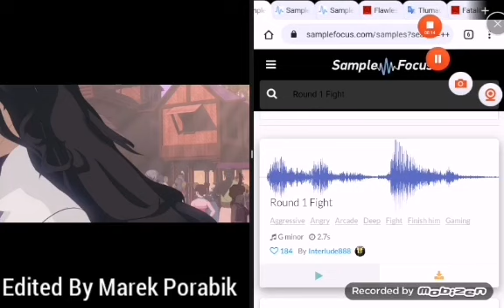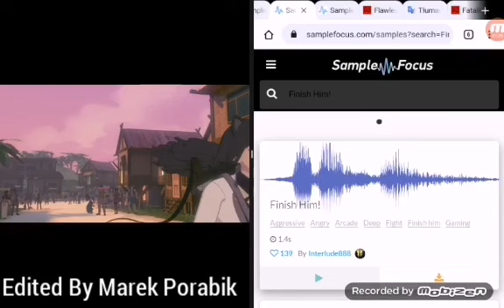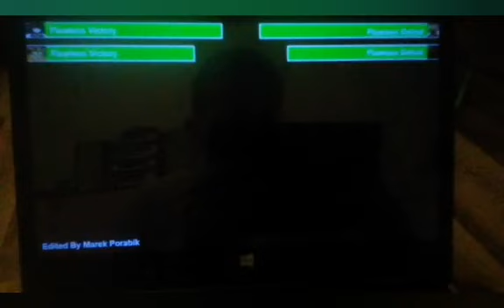Rwby Volume 4 Films Short (2017) Chase the Suspicious Faun Scene with healthbars (Christmas Special)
Plot (Summary) :
Somewhere on Menagerie, Blake Belladonna is walking through a busy street looking for an associate of Ilia Amitola. As Blake looks for the associate, she remembers a conversation she had with Ilia on why the latter joined the White Fang, despite the fact that Ilia could pass for a Human. Sun Wukong joins Blake in finding the Faunus who is currently buying a switch knife at a stall as Ilia's voiceover tells Blake about her former life in Atlas.